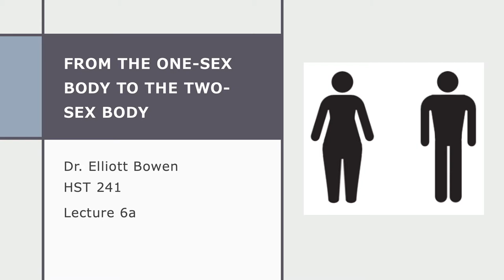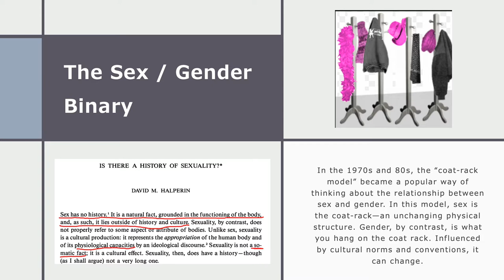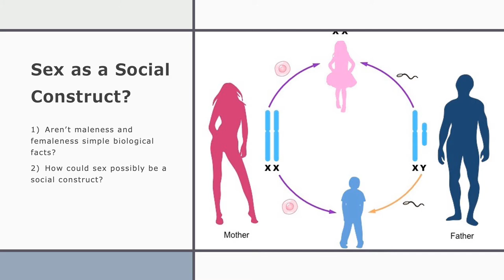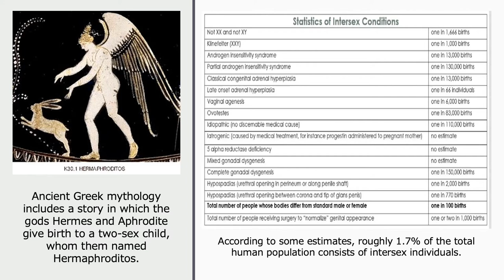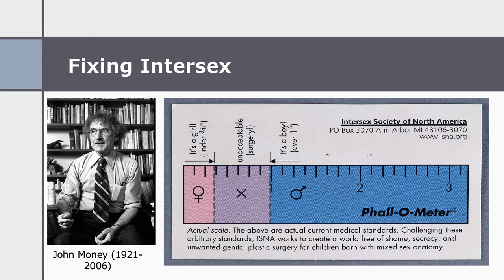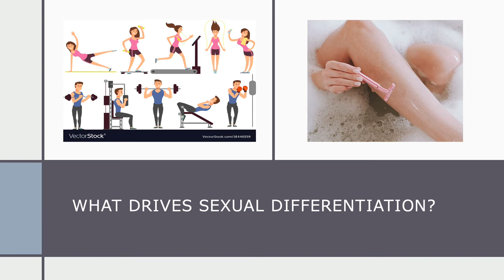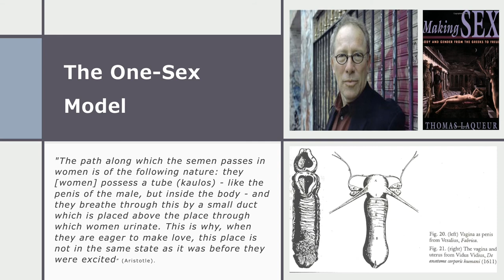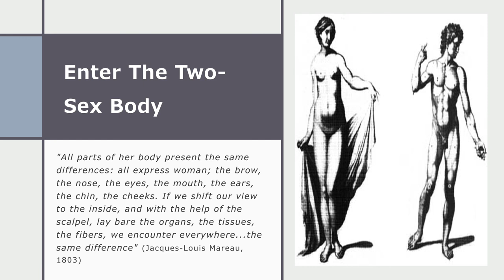HST 241 Fall 2020 Lecture 6a: One Sex, Two Sex?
How many sexes are there? What even is a "sex"? In this video lecture, I consider the idea that sex might be a social construct--something that has more to do with culture than biology.